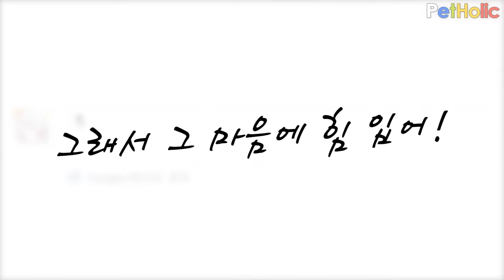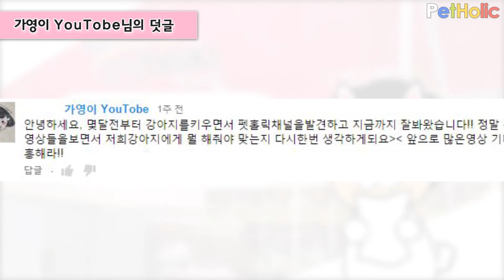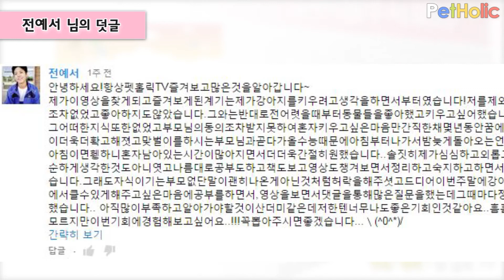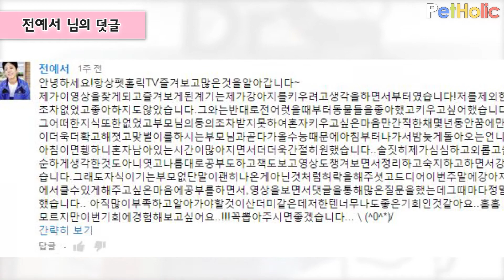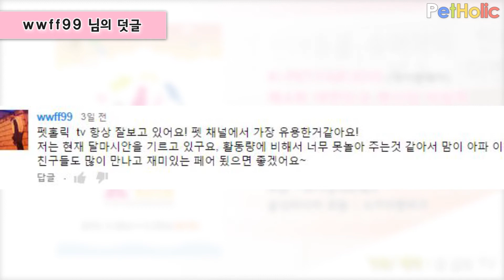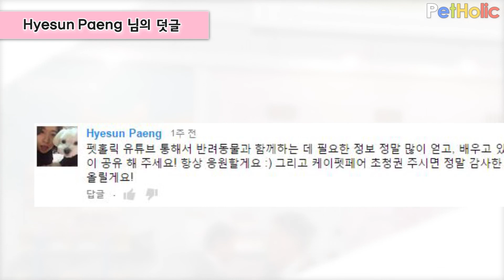[첫 이벤트] 2015 K-PET FAIR VIP 초청권 지원 이벤트 당첨자 발표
펫 홀릭 - [첫 이벤트] 2015 K-PET FAIR (케이펫 페어) VIP 초청권 지원 이벤트 당첨자를 발표 합니다. 참여해 주신 모든 분께 상품을 드리지 못해 죄송한 마음 이네요.. ㅠ 감사의 마음으로 대신하고 앞으로 또 다른 이벤트를 기획하여 찾아 뵙겠습니다.

당첨되신 분들 다시한번 축하 드리며 즐겁게 다녀 오시길 바랍니다. (혹, 참관기 영상 보내 주시는 분이 계시면 예쁘게 편집해서 방송해 드릴께요..^^)
감사합니다.

[첫 이벤트 당첨자 명단]

1. 가영이 YouTobe
2. 우유
3. wwff99
4. Hyesun Paeng
5. 전예서
6. 챼재원